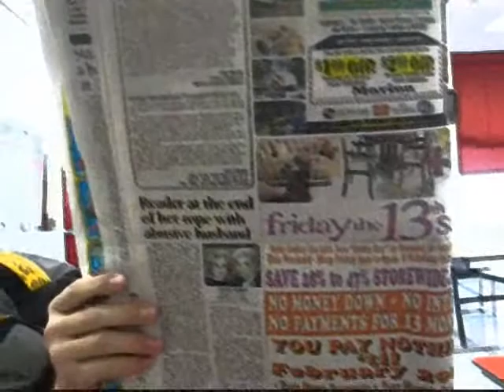Ripe Where I Want It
New Song Featuring Beans on Guitar.